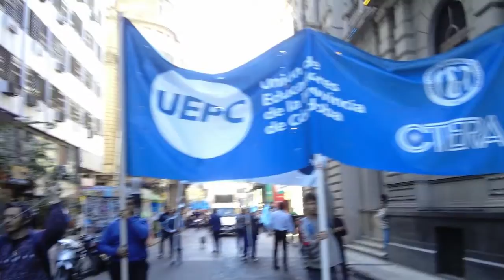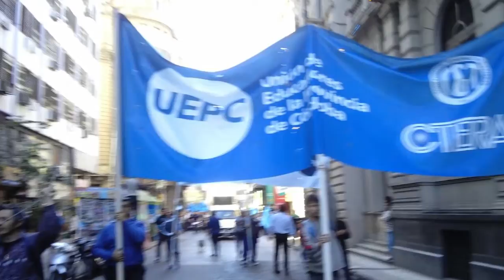LILIANA GONZALEZ PARO Y MOVILIZACION DE LA UEPC